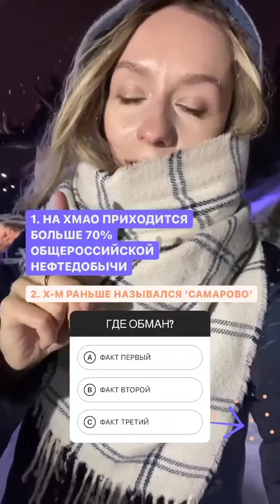Ульяна Петрухина (Instagram stories от 3.12.21)